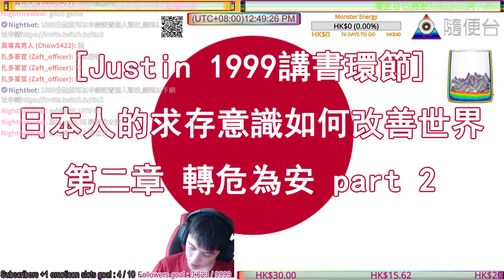[Justin 1999講書環節] 日本人的求存意識如何改善世界 第二章 轉危為安 part 2